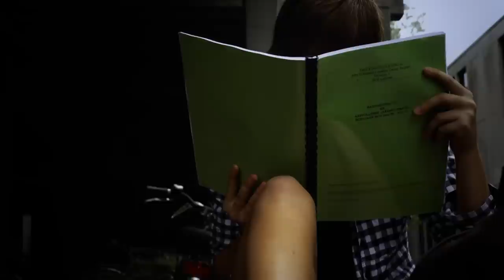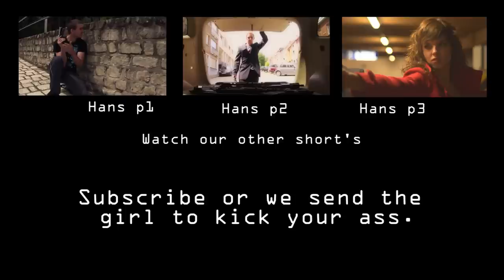Kebab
A short one minute film about a guy that couldn't handle his sauce.

- If you are a guy and actually want that, subbing will improve your odds. No really.

Since my two buddies were on holiday, we couldn't continue with Hans part 4; So instead I decided to choreo a simple fight scene. It turned out to be pretty cool.

Thanks to:
Hans & Hannelore - Hope you guys had fun kicking each other around.
Murat - For carrying the camera bag, you rock dude.